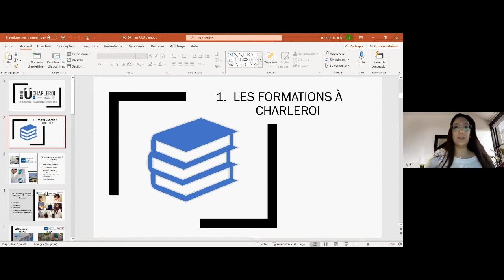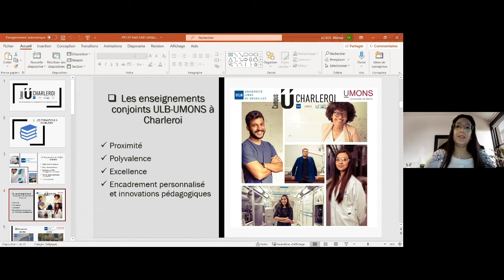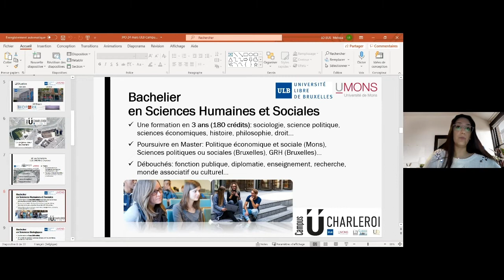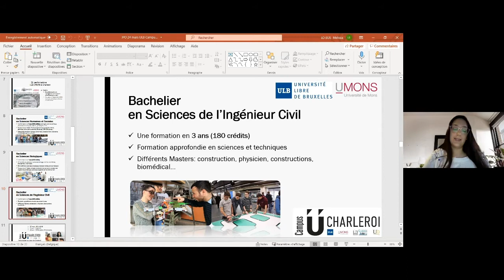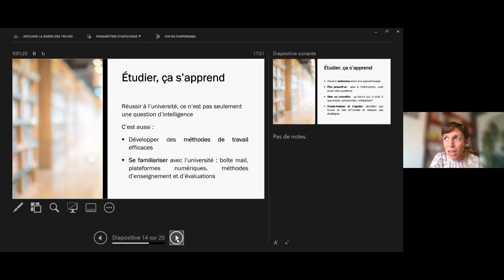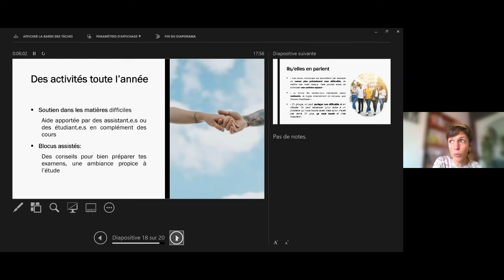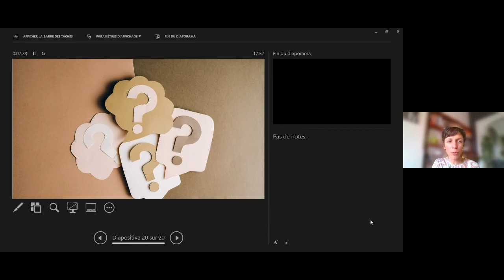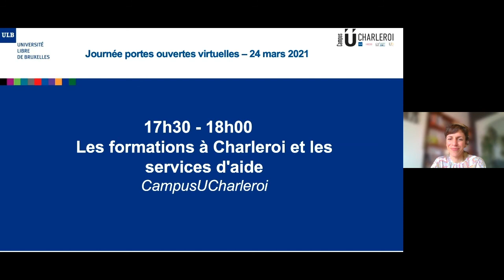Les formations et les services d'aide à Charleroi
Mélissa Lo Bue nous présente les formations dispensées sur le campus de Charleroi, et Emilie Jacquy nous détaille les services d'aide.